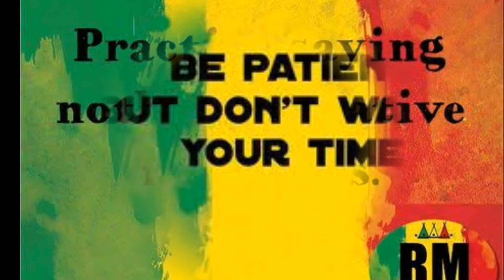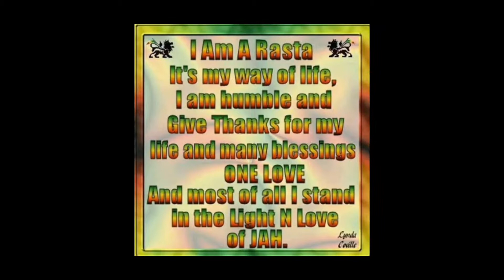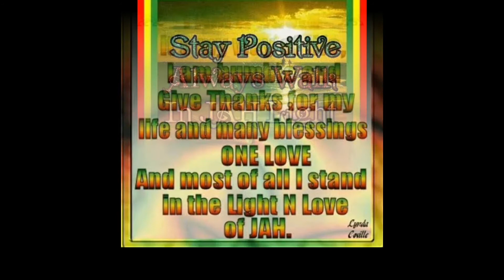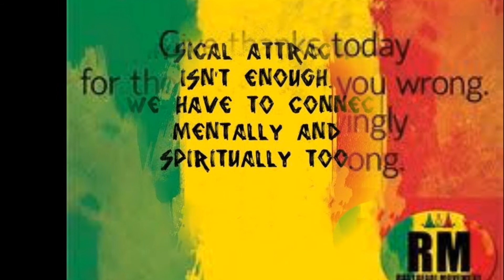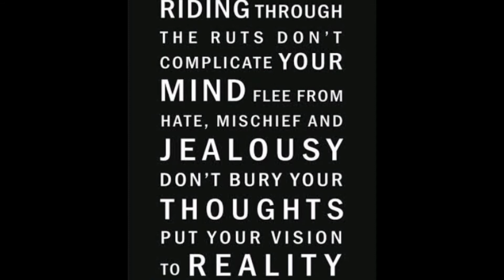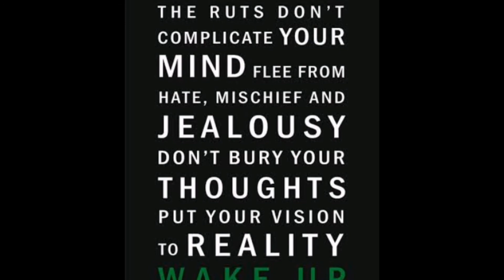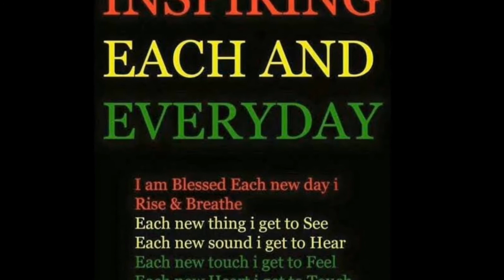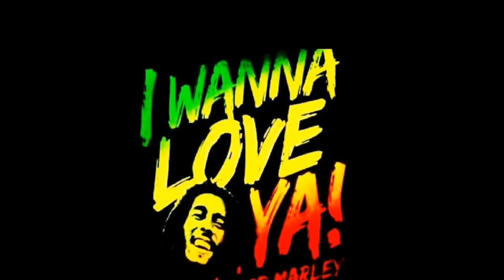Best Tagalog Reggae Song of 2021 "NONSTOP"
Ang Videong ito ay nagpapakita nang kagandahan nang isang Musika Tulag nang reggae..song. Let us support Filipino singer and watch Filipino reggae song.. Enjoy watching till the end... And Don't forget to Like and Subscribe and Click Notification bell Para MA Notify kayo sa mga bago Kung Video or Updates.. Thank You and God Bless Us All.. Let us Support Filipino Vlogger..